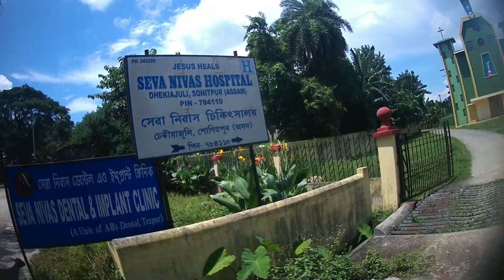Going Full Blast on Dominar 400 | 150kmph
Adventure on two wheels.

KSMK [ just my imagination ]